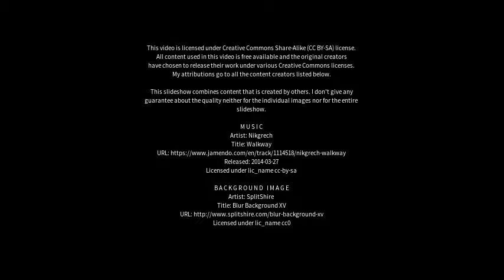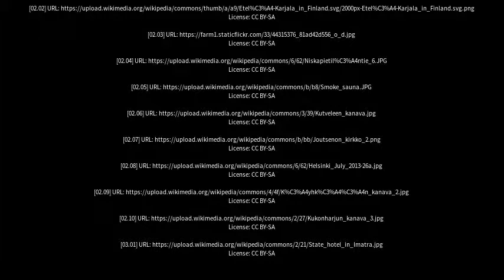Best places to visit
Best places to visit - Ruokolahti (Finland) Best places to visit - Slideshows from all over the world - City trips, nature pictures, etc.